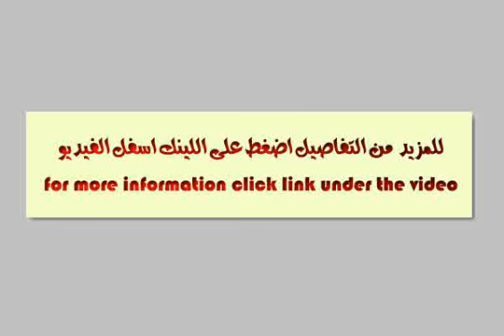Land investment companies Housing Specialist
Suitable for housing companies to build luxury apartments great location and an end to regional scale, suitable for sea level - 35, إربيد, الأردن - Egypt Real Estate |     |